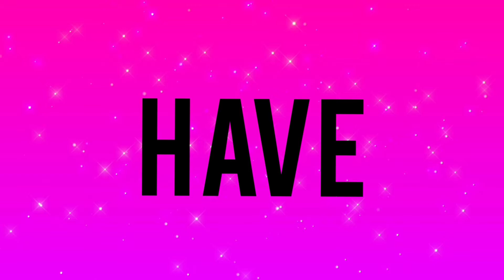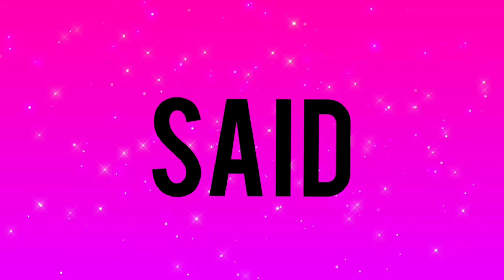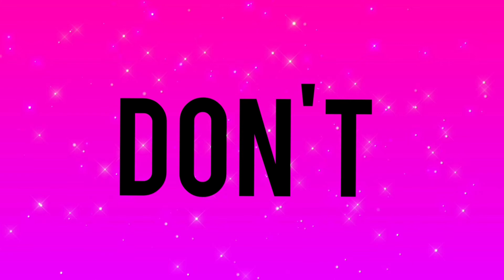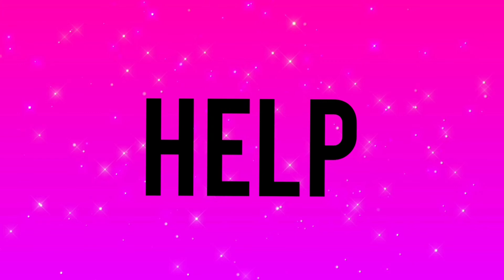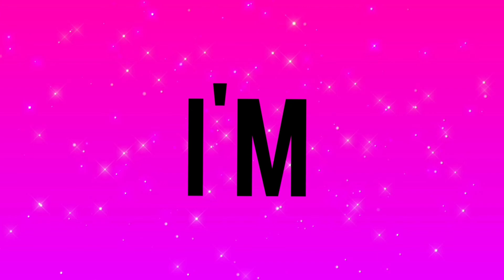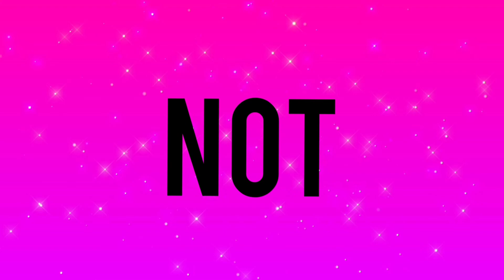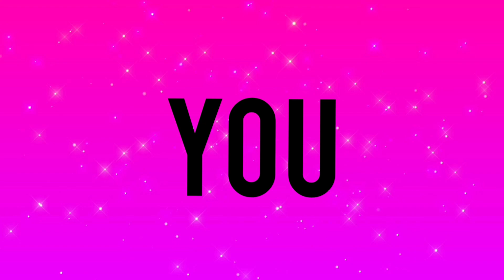Let's Learn To Read Sight Words Together.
Let's Learn To Read Words Together.

It is Helpful For Children to Memorize Sight Words Beacuse They Are Used Often In Books And If Children Have These Words Memorized They Can Read  Faster And Better Comprehend What They Are Reading. Practice Them Often So Your Child  Can Memorize Them And Not Forget Them.